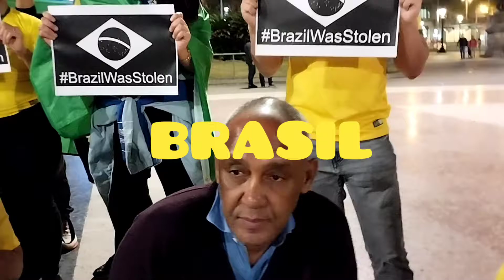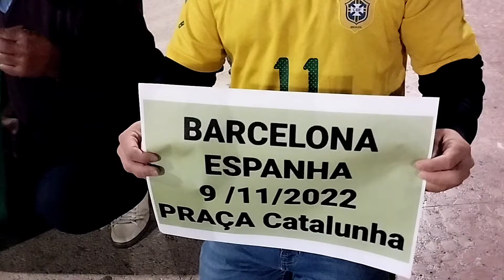manifetaçáo protesta Barcelona🇪🇦 Contra Resultado das Eleiçoes